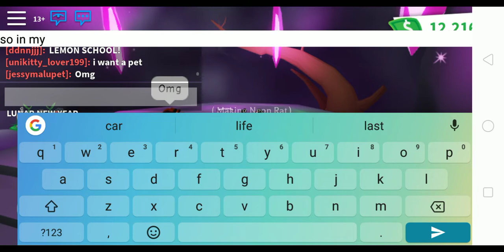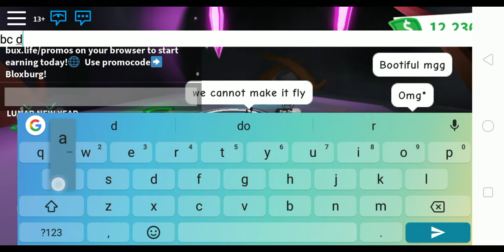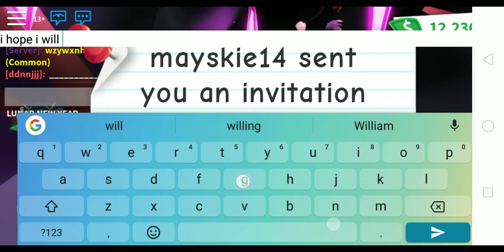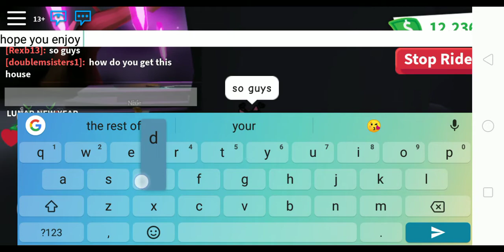Making Neon Rat In Adopt Me Roblox